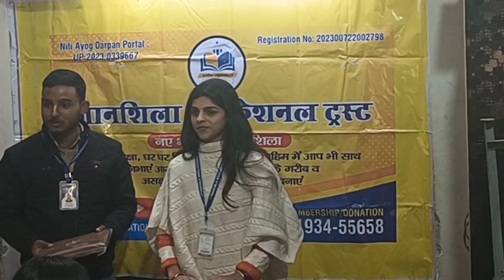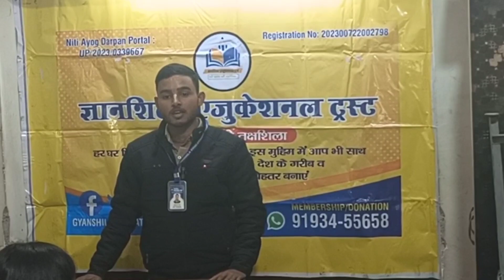रूपल मैडम ने नव वर्ष पर सभी शिक्षिकायों को दिया उपहार।